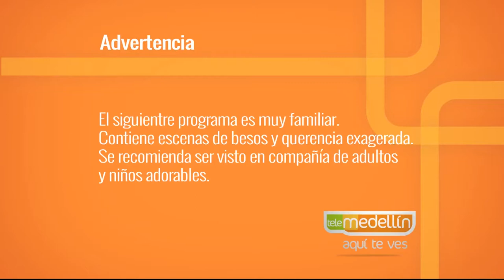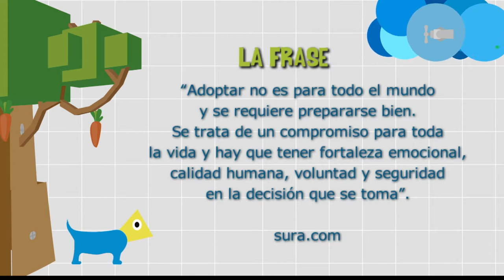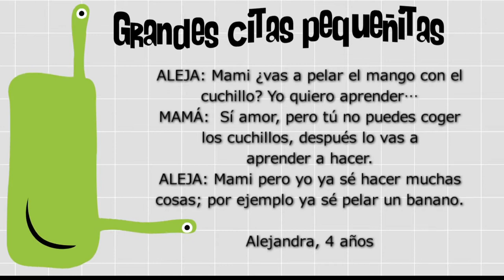Adopción: paso a paso legal [Paso a Paso TV] Telemedellín